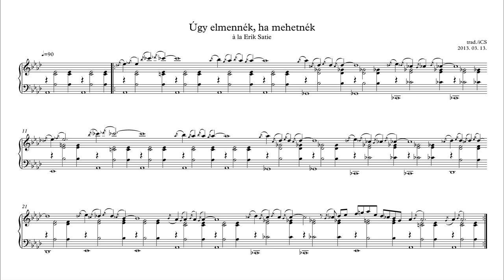Lajtha: Széki gyűjtés - arr. iCS: Úgy elmennék, ha mehetnék à la Erik Satie (2013) (Sheet music)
Lajtha - széki gyűjtés + Satie Gnossienne